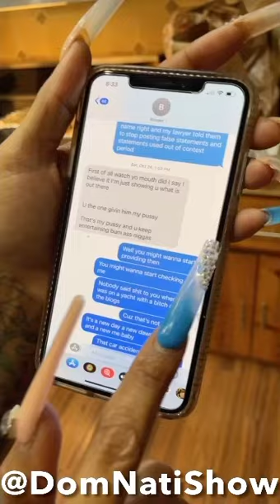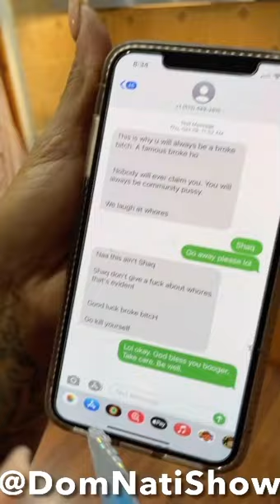Shaq Told LHHH's Moniece Slaughter To Kill Herself After She Talked About Sex With Him